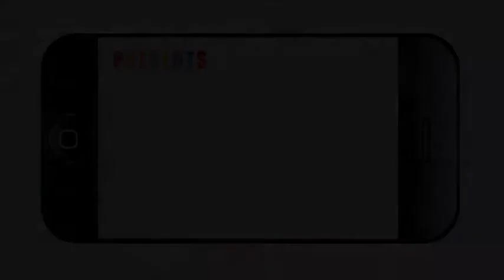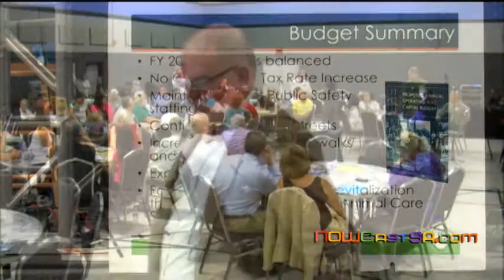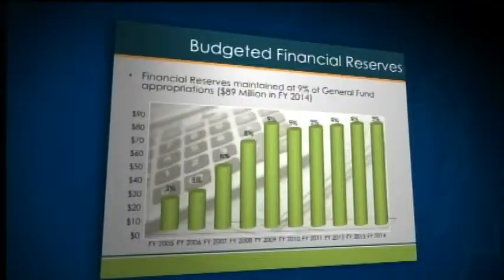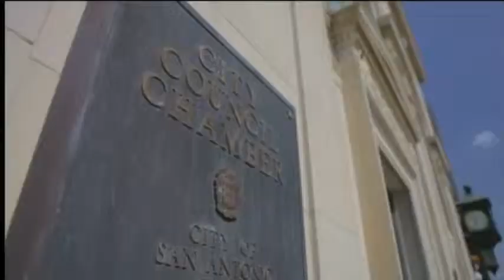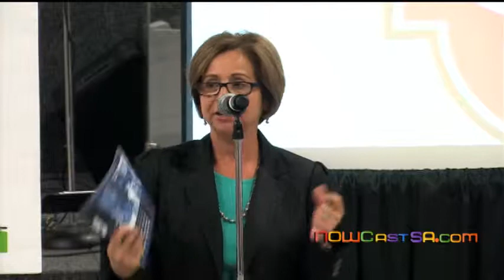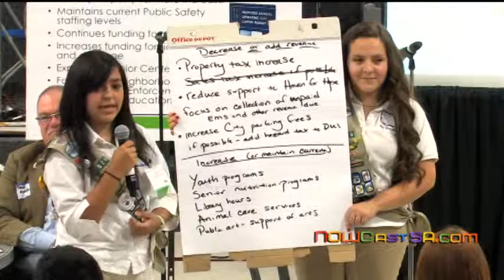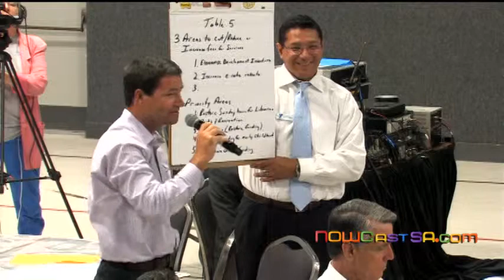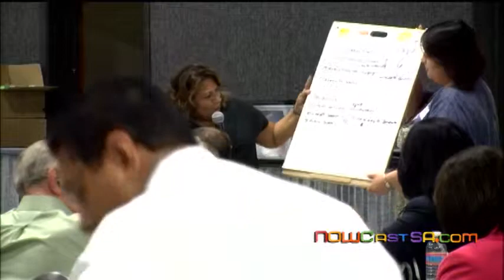District 9: FY2014 Budget Hearing at Parkhills August 13, 2013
City of San Antonio's 2014 Fiscal Year Budget Hearing at Park Hills Baptist Church in District 9. City Council members Ron Nirenberg and Elisa Chan spoke with Assistant City Manager Gloria Hurtado and community members about how to address the budget short fall.